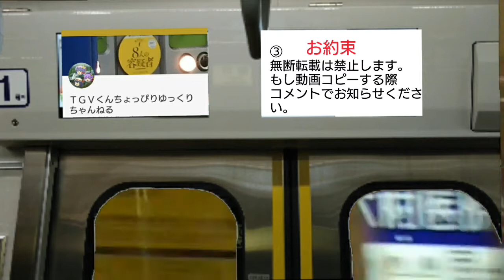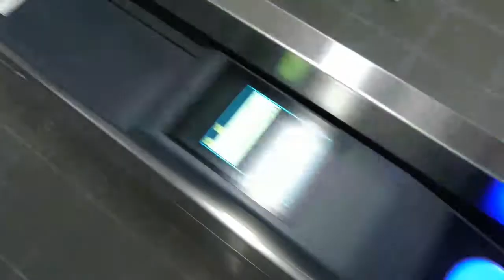日暮里舎人ジェットコースターからの夕日300形からの前面展望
沿線がほぼ田舎なので夕日や日の出見るのにもおすすめです。